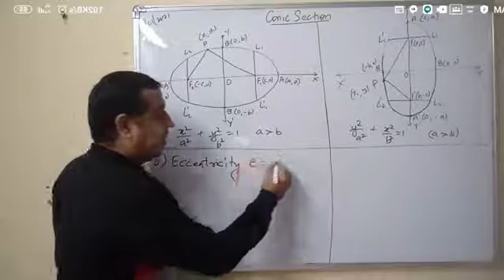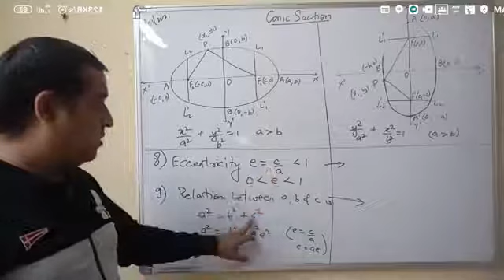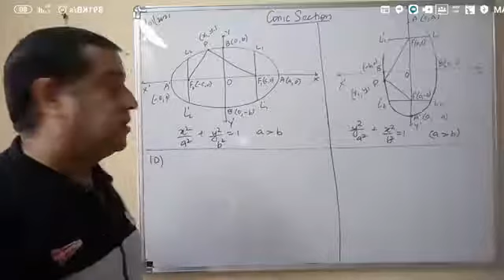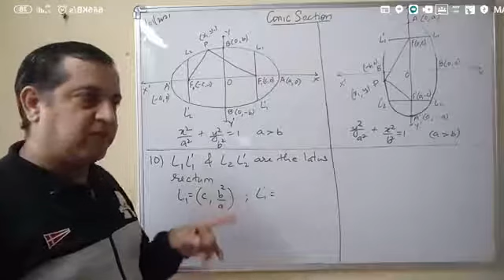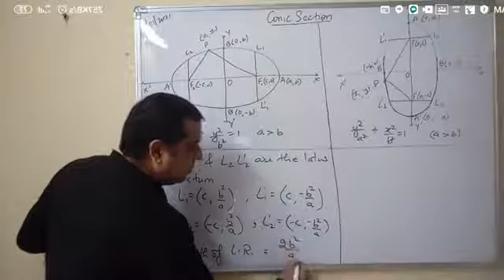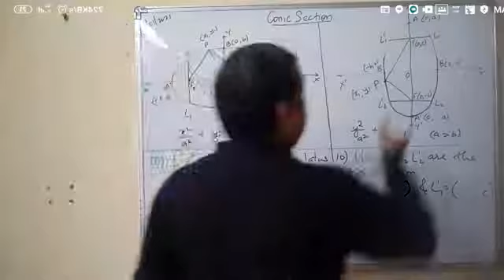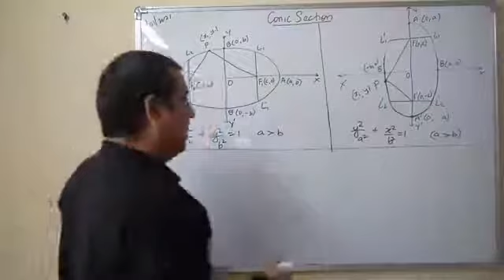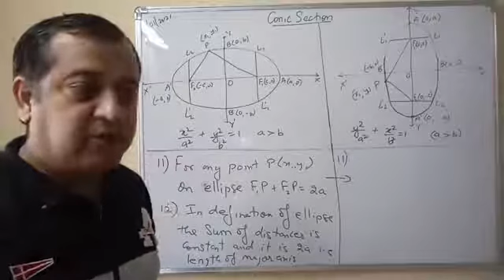Concept of Ellipse Part - II, Conic Sections Class 11